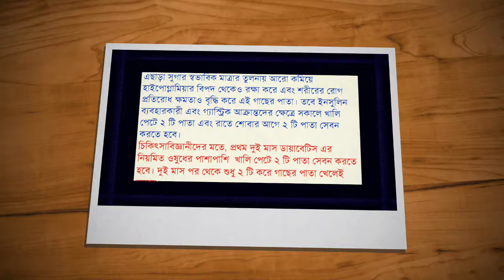মাত্র ১৫ দিনে গাছের পাতায় ডায়াবেটিস নির্মূল হবে ! নিয়ন্ত্রনে রাখবে ডায়াবেটিস ও ব্লাড প্রেসার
মাত্র ১৫ দিনে গাছের পাতায় ডায়াবেটিস নির্মূল হবে ! নিয়ন্ত্রনে রাখবে ডায়াবেটিস ও ব্লাড প্রেসার ! health tips bangla for men in women 2017

In this video we show Diabetes is on the tree will be eliminated in just 15 days! Keep control of diabetes and blood pressure.we provide bangla health tips for men in women.We provide also health tips for kids men and women,health tips for women pregnancy,health tips for healthy life.bangla healthy food tips.

ডায়াবেটিস থেকে মুক্তি পাবার উপায় কি

ডায়াবেটিস এর লক্ষণ